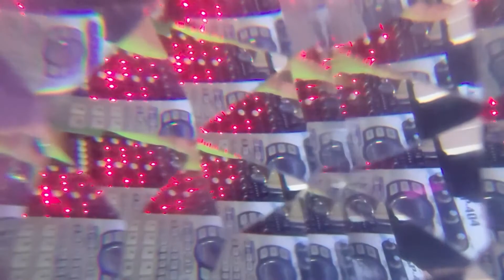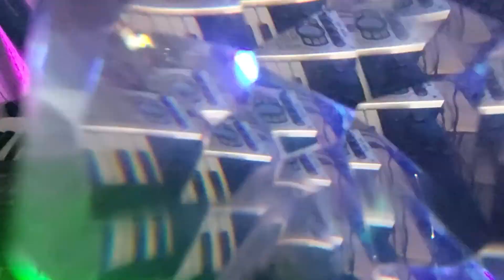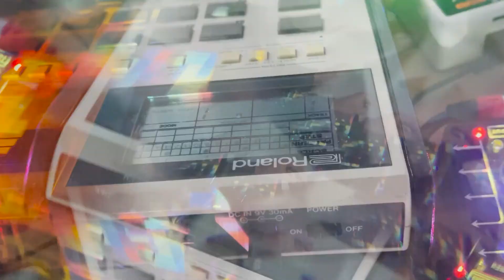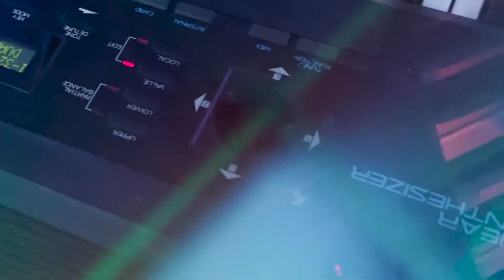D. Glare live for SOTU Festival 2021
D. Glare (Opal Tapes, Zona Watusa, Chrononautz) has a long twenty+ year history in the experimental and DIY community, with a hefty touring schedule set aside several years ago to focus on mastering music from all over the world at Declared Sound studio. As a solo artist, D. Glare sets strict parameters for each improvised release or performance, not dissimilar to Tony Conrad and Fluxus in approach. Minimalism is vacuumed out by constant claustrophobia and dense, evolving structures submerging into sonic headflossing, wild-time psychedelics with a relentless attack on the senses through the medium of sound, synthesis, rhythm and noise.

Live performance from Hope Foundry in Leeds, presented in collaboration with Endless Collective on visual duties.